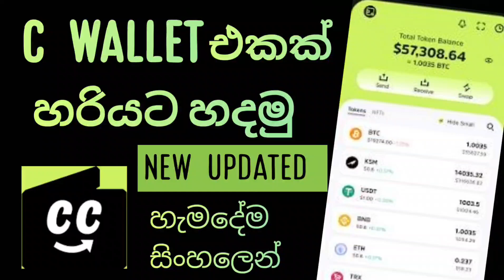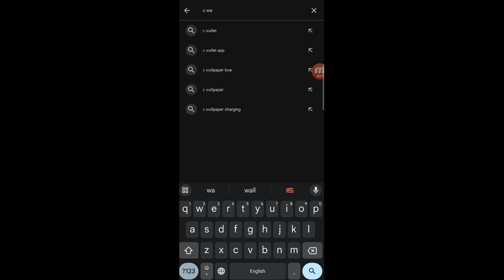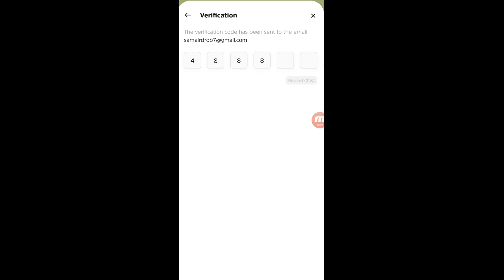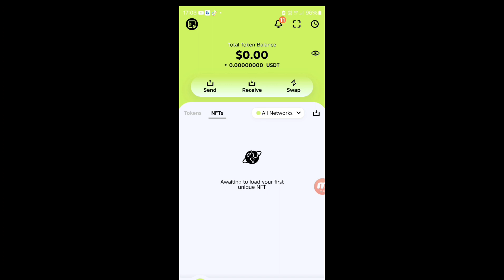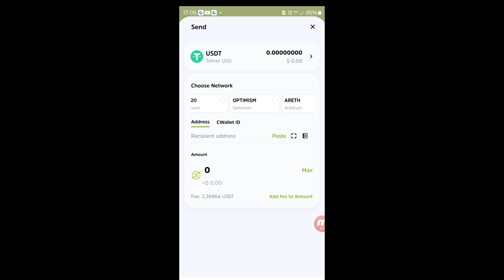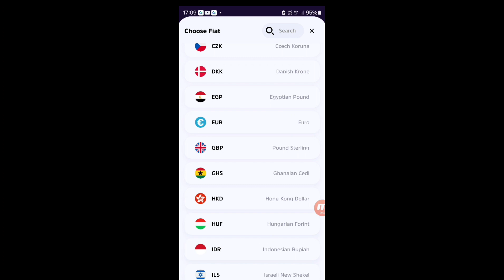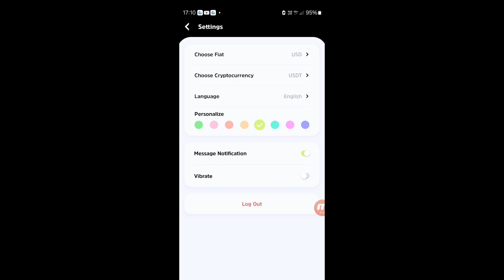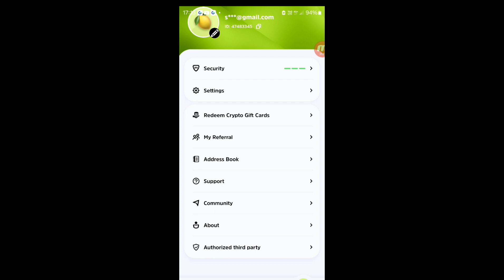EARN MONEY ONLINE IN SINHALA | HOW TO CREATE C WALLET ACCURATELY | BEST CRYPTO WALLET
ඉතින් රැදෙන්නට ආරාධනා .
💝💝💝💝 EARN WITH SAMAN  💝💝💝💝

💥💥💥💥💥💥💥ATTENTION 💥💥💥💥💥💥